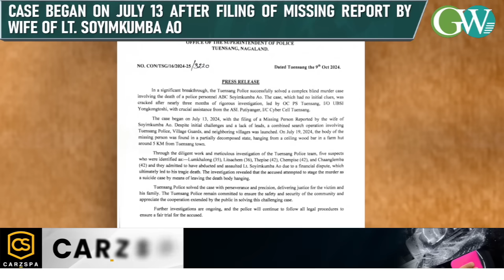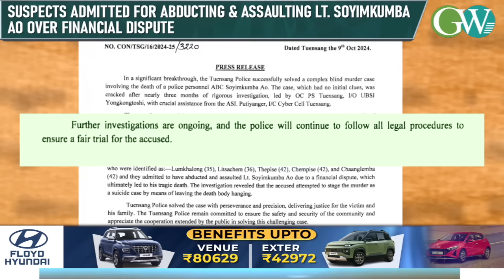BREAKTHROUGH IN BLIND MURDER CASE OF LT. SOYIMKUMBA AO: TSG POLICE IDENTIFIES 5 SUSPECTS